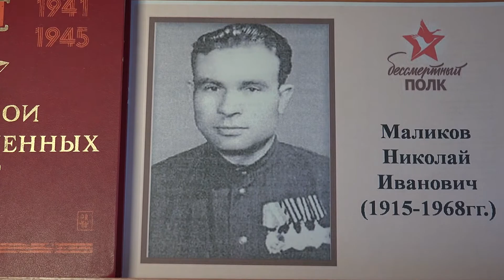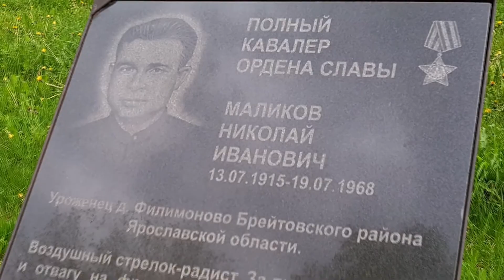Соловьева Ольга Сергеевна о Маликове Николае Ивановиче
полный кавалер ордена Славы Маликов Николай Иванович